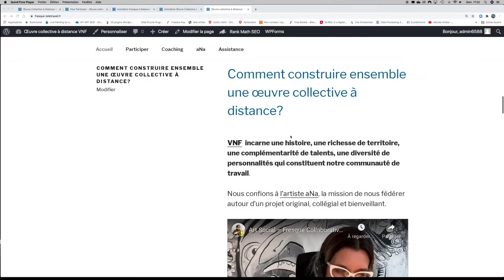Comment Rejoindre une Animation Fresque Télétravail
Comment Rejoindre une Animation Fresque Télétravail – Comment Participer à un Team Building Fresque Digitale Virtuelle à Distance.